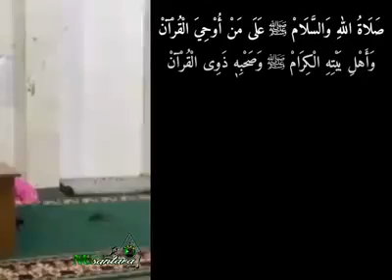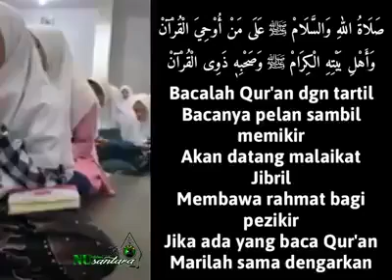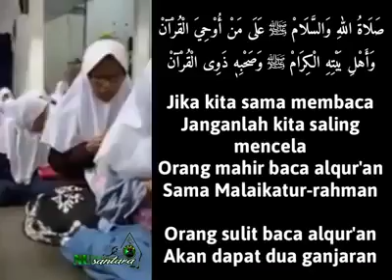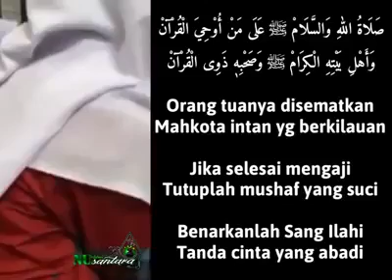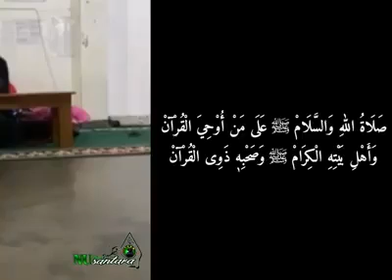Semoga Anak Cucu kita bisa menjadi ahli Qur'an